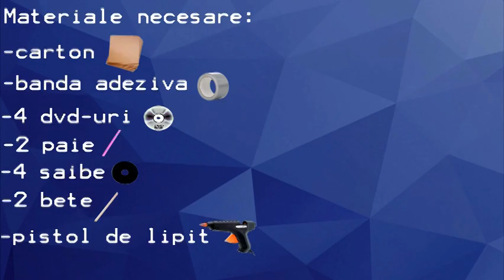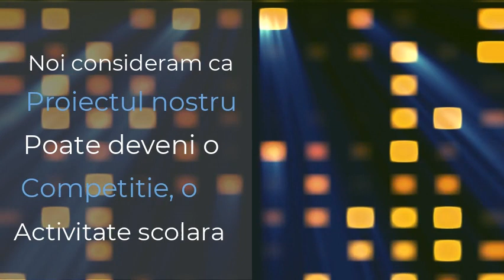Masina cu Capcana cu Soareci